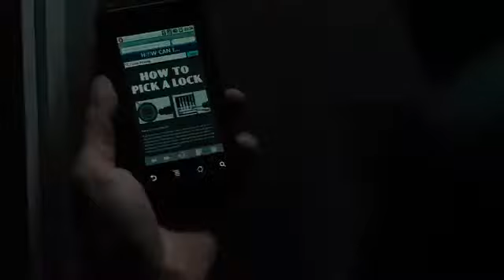Trailer A Hora do Espanto